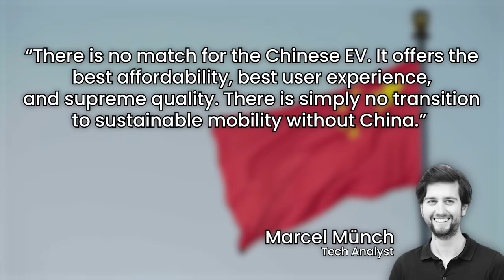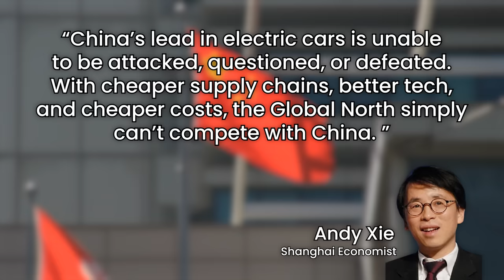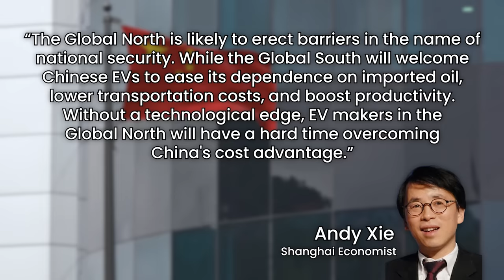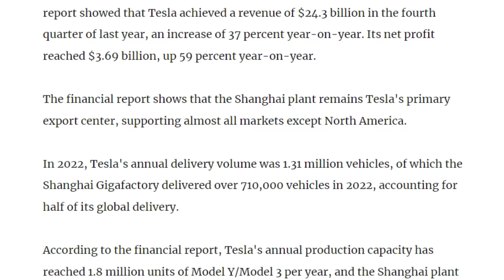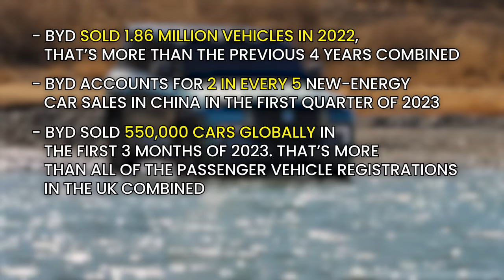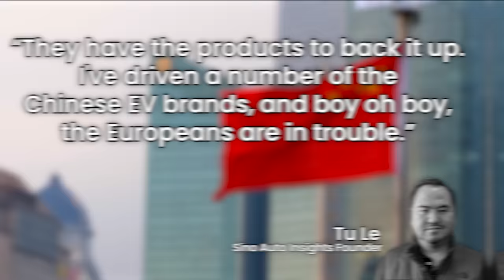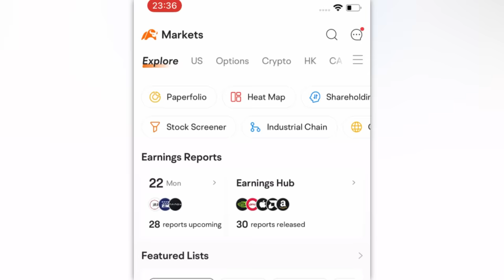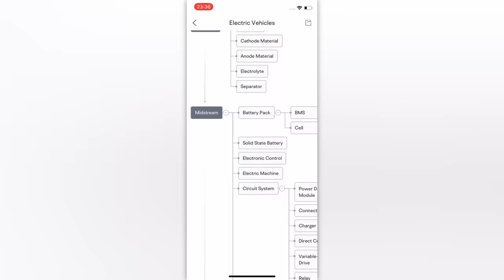Americans CAN'T Believe What China Is Building Now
Thank you to Moomoo for sponsoring today's video on China and the Electric Car. Claim up to 20 Free Stocks using this

💠 Moomoo in Singapore - $128 Cash Back and $80 Free Stock Up

Special thanks to Yang Zeyi for his amazing report on the EV Industry, read the full story here: